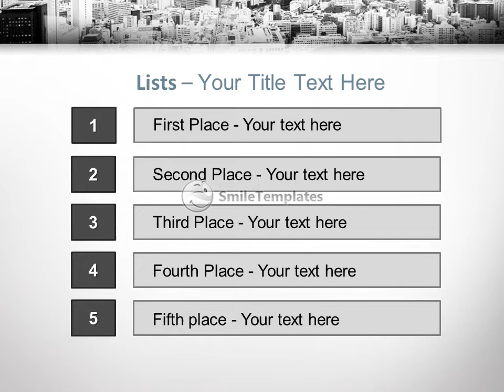City view of skyscarpers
To download this template in PowerPoint format (.pptx) please go If you want see some related templates on these theme, please go